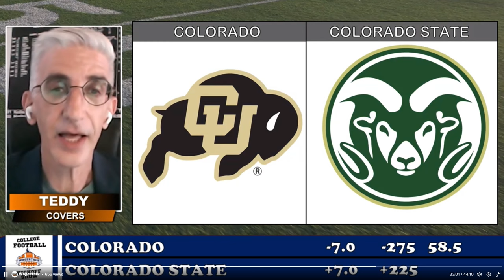College Football Week 3 Picks and Predictions | College Football Today 9/13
🏈 If you are looking for college football week 3 picks and predictions we have you covered! Join Steve Merril, Bryan Leonard an Teddy Covers for College Football Today as they dive into their college football picks for week 3 including Oregon vs Oregon State, West Virginia vs Pitt and Georgia vs Kentucky! Don't miss out!